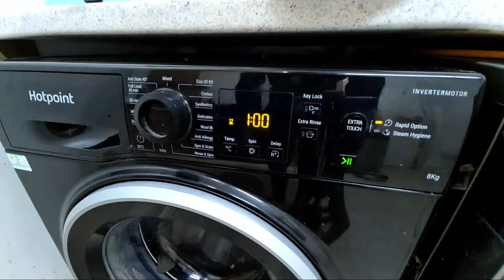Highlight 2:50 – 7:49 from Hotpoint NSWR843C Mixed 40'c Rapid Option Full-Cycle